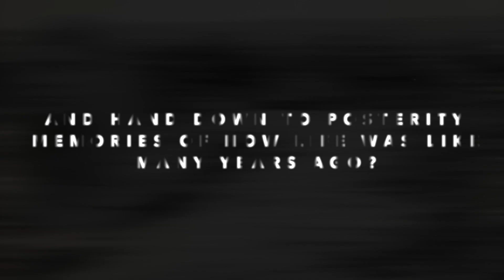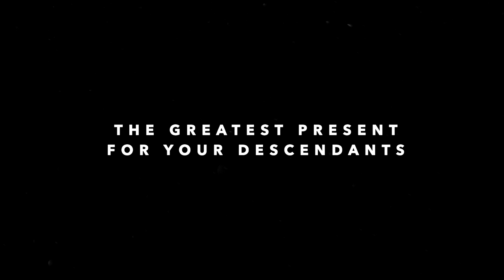VIDEOMEMORIES4U A TIME CAPSULE ON VIDEO new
It’s nice to remember the things from the past, our memories are so important for us.
I was born in London, I studied photography and became a photographer. When I met my wife who is from Brazil and was studying at the University of São Paulo, she had two years left to finish her course.
She asks me to come to Brazil for two years, 45 years later and 3 children 7 grandchildren and two dogs, and decided to return to the UK to semi-retire.
And in 2019 I started a Startup called  Videomemories4u, and  make family documentaries.
This is to leave your memories of your life experiences to your children and grandchildren and future generations.
It’s a “Time Capsule on Video”